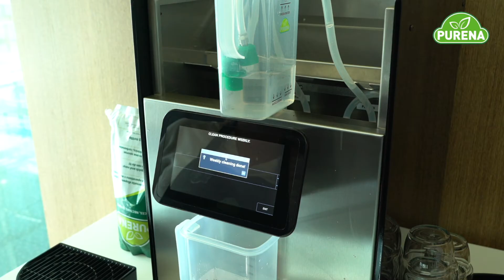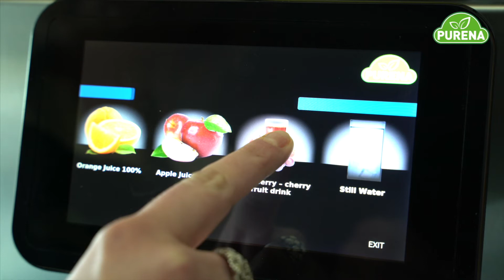How to perform the weekly cleaning? Puremix Connect